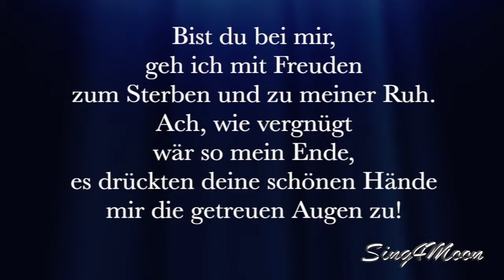Bist Du Bei Mir karaoke backing track lower key J. S. Bach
This is my piano karaoke backing track for BIST DU BEI MIR
 J. S. Bach  Aria BWV 508 with lower key
The Key is C# Dur tempo is55 bpm

Recorded and produced by Helena Korsak

Bist du bei mir,
geh ich mit Freudenzum
 Sterben und zu meiner Ruh.
Ach, wie vergnügt wär so mein Ende,
es drückten deine schönen
Händemir die getreuen Augen zu!